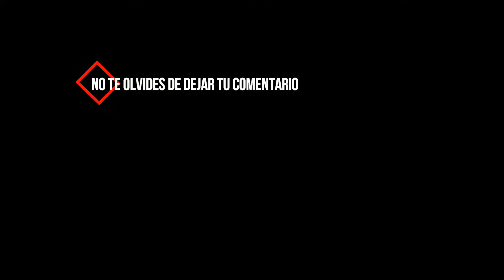Esperando la Carroza 2 ( Pelicula Completa) HD 1080p 📺 ZappingTvNight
Esperando la Carroza - REMASTERIZADA ( Pelicula Completa) HD 1080p 📺 ZappingTvNight